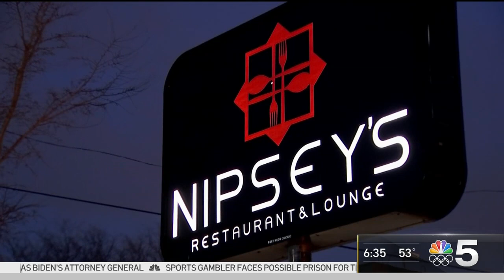What the COVID Relief Bill Means for Chicago and Illinois | NBC Chicago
What impact with the $1.9 trillion COVID relief bill that passed Congress on Wednesday have on Chicago and the state of Illinois? Lauren Petty has details.